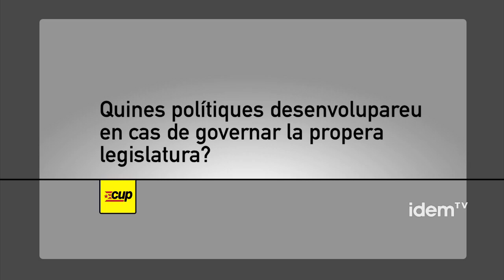Entrevista CUP - Eleccions 25N